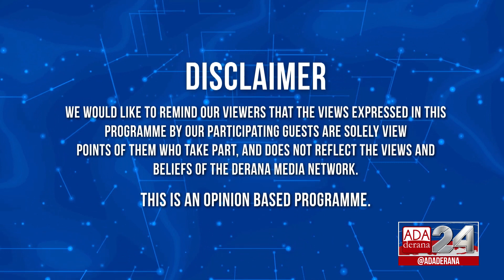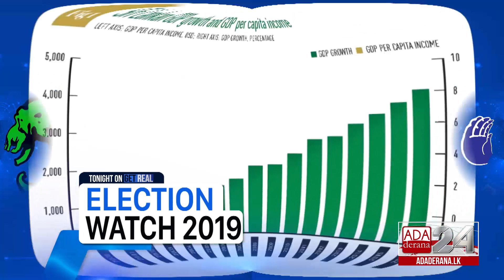GET REAL with Mahieash Johnney | Episode 04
Discussion about the upcoming elections and more so as to what the public should be focusing on in order to ensure that the correct persons win the office they seek ensuring a better Sri Lanka.

Expertise Panel to discuss this is - Dr. Paikiasothy Saravanamuttu - Executive Director at the Centre for Policy Alternatives & Dr. Charitha Herath - Senior Lecturer at the University of Peradeniya.